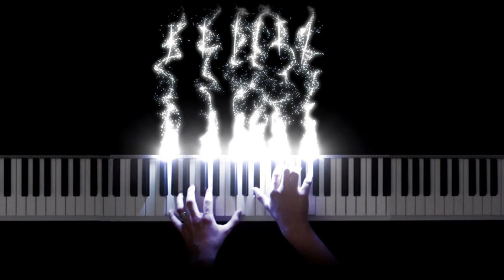PianoSynth para combatir CORONAVIRUS resistencia para conbatir el mal salvando humanidad meditacion